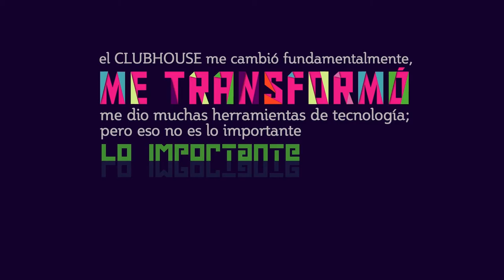Claudia Cuadrado - Clubhouse Compartir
Si desea conocer más sobre el Clubhouse Compartir, los objetivos y metas alcanzadas visite